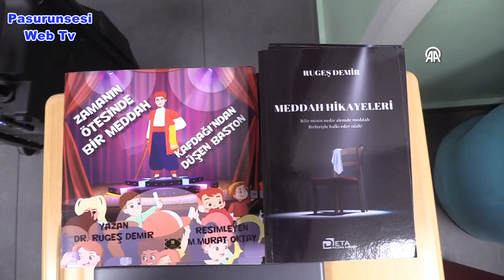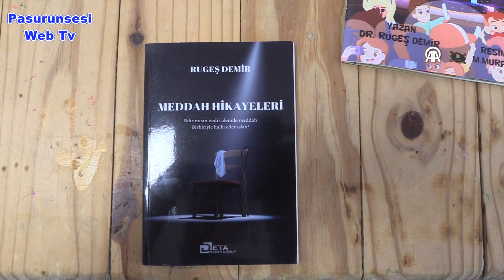Köylerde canlanan gelenek: Meddah ve gölge oyunu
Edebiyat alanında doktorası bulunan Rugeş Demir, yaklaşık 6 yıldır meddahlık ve Hacivat-Karagöz gösterisi yapmak için gittiği köylerde dinlediği hikayeleri de derliyor.
Kastamonu Üniversitesi İnsan ve Toplum Bilimleri Fakültesi Türk Dili ve Edebiyatı Bölümü'nde öğrenim görürken Türk halk edebiyatı dersinde öğrendiklerinden etkilenen Demir, meddahlık yapmaya başladı. Kendi imkanlarıyla yaptığı perde ve gölge oyunu karakterleriyle 2017'de yola çıkan Demir, hem Kastamonu'da hem de farklı kentlere giderek öğrencilerle buluştu.
Gittiği köy okullarında hayatında meddah görmeyen çocuklara hikayeler anlatan Demir, o yörede anlatılan öyküleri de derlemeye başladı.
Demir,  son olarak Kastamonu merkeze bağlı Subaşı köyündeki Şehit Yavuz Ulutaş Çelikoğlu İlkokulu ve Ortaokulu'nda gösteri yaptıklarını söyledi.
Meddahlık hikayelerinin yanı sıra çocuklara Hacivat-Karagöz gösterisi sunduğunu dile getiren Demir, "Yaklaşık 6 senedir 35 ilde sayısız gösteri yaparak bu sanatın gelecek nesillere aktarılmasını sağlıyoruz. Hem folklor araştırmacısı olarak hem de bir Türk halk bilimi doktoru olarak bu alana gönül verdim. Meddahlık sanatının temsilcisi olarak ulusal ve uluslararası alanda çalışmalar yapmak istiyorum." diye konuştu.
Gösteri için gittiği köylerde o bölgelerin masallarına merak saldığını anlatan Demir, şöyle devam etti:
"Gösteri için gittiğimiz yerlerde sadece gösteri yapmakla sınırlı kalmıyoruz. O bölgelerin hikayelerini, masallarını da derliyoruz. Derlediğimiz hikayeleri kaybolmaması için kitaplaştırarak farklı yerlerdeki çocuklara dağıtıyoruz. Bu şekilde kültüre etki yapmasını sağlıyoruz."
 "Bu gösteriler vesilesiyle çocuklar kendi milli kültürünü tanıyor"
Meddahlık geleneğini sürdürmeye çalıştığını dile getiren Demir, "Gittiğim yerlerde genelde çocuklar Hacivat-Karagöz ve meddah izlememiş oluyorlar. Bu şekilde onlara bir ilki yaşatıyoruz. Bir yandan da Türk kültürüne ait gelenekleri yaşatarak onların zihninde bir etki yapıyoruz. Bu gösteriler vesilesiyle çocuklar milli kültürünü tanıyor ve gelecek kuşaklara aktarma fırsatı buluyoruz." ifadelerini kullandı.
6. sınıf öğrencisi Zeynep Teberoğlu, gösteriyi herkesin çok beğendiğini dile getirerek, şunları anlattı:

"Bugün okulumuzda ortaoyunu gösterisi yapıldı. Çok mutlu olduk. Meddah hikayesinde asla pes etmememiz, umudumuzu kesmememiz gerektiğini anlattı. Karagöz ve Hacivat'ı daha önce canlı izlemiştim ama meddahı izlememiştim. Çok güzeldi, izlemek çok keyif verdi."
Hatice Yılmaz ise çok güzel bir gün olduğunu ve çok eğlendiğini söyledi.